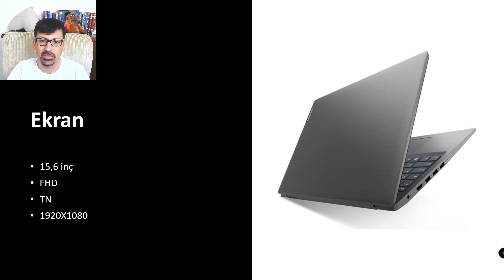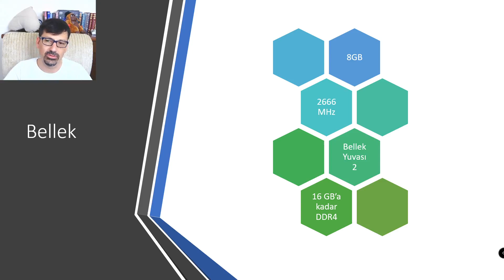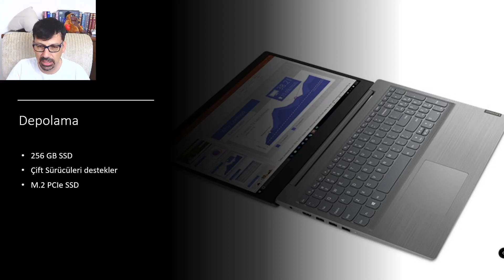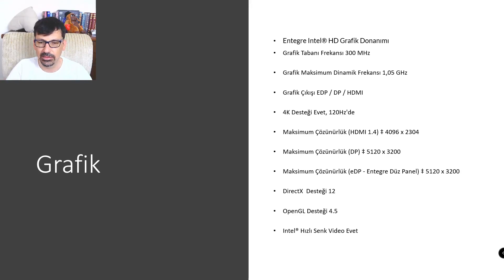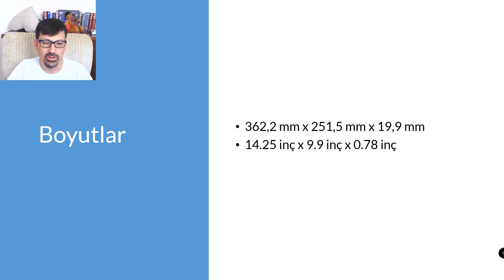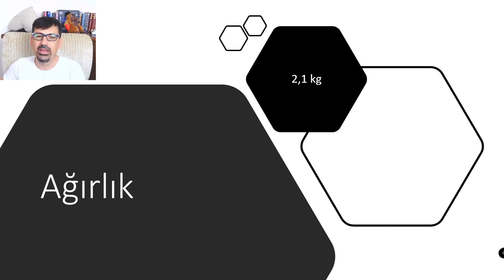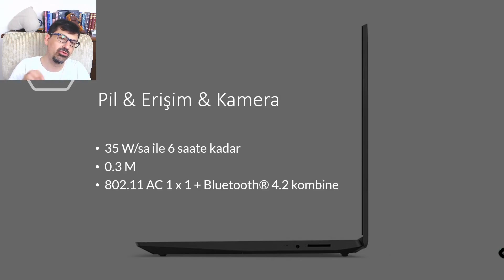Lenovo V15-IIL 82C5000QTX - i5 1035G1 8GB 256SSD - İş ve Eğitim Amaçlı Hızlı Laptop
Merhaba,
İş ve Eğitim Amaçlı Hızlı Laptop Lenovo V15-IIL 82C5000QTX sizler için inceliyoruz.

Lenovo V15-IIL Intel Core i5 1035G1 8GB 256GB SSD Windows 10 Home 15.6" FHD Taşınabilir Bilgisayar 82C5000QTX ayrıntılı teknik özellikleri şöyle;

10/100 Ethernet Yok
Bellek Hızı 2666 MHz
Bellek Yuvası 2
Bluetooth Özelliği Var
Cihaz Ağırlığı 2 - 4 kg
Dokunmatik Ekran Yok
Ekran Boyutu 15,6 inç
Ekran Kartı Bellek Tipi Onboard
Ekran Kartı Hafızası Paylaşımlı
Ekran Kartı İşlemcisi Intel HD Graphics
Ekran Kartı Tipi Dahili Ekran Kartı
Ekran Kartı Intel HD Graphics
Ekran Özelliği Full HD
Ekran Panel Tipi TN
eMMC Kapasitesi Yok
Garanti Tipi Resmi Distribütör Garantili
Harddisk Kapasitesi Yok
HDD Hızı Yok
HDMI Var
İşlemci Cache 6 MB Cache
İşlemci Nesli 10.Nesil
İşlemci Tipi Intel Core i5
İşlemci 1035G1
İşletim Sistemi Windows 10 Home
Kart Okuyucu Var
Klavye Q Klavye, Q Türkçe
Kullanım Amacı Ofis ve İş
Maksimum İşlemci Hızı 3,6 GHz
Max Ekran Çözünürlüğü 1920 x 1080
Optik Sürücü Yok
Paket İçeriği Notebook
Parmak İzi Okuyucu Yok
Ram (Sistem Belleği) 8 GB
Ram Tipi DDR4
Renk Gri, Gri
SSD Kapasitesi 256 GB
Şarjlı Kullanım Süresi 6 Saat ve Üstü
Temel İşlemci Hızı 1 GHz
Usb 2.0 2
USB 3.1 1 Adet
Ürün Modeli Notebook
Webcam Var

Bunlar İlginizi Çekebilir..